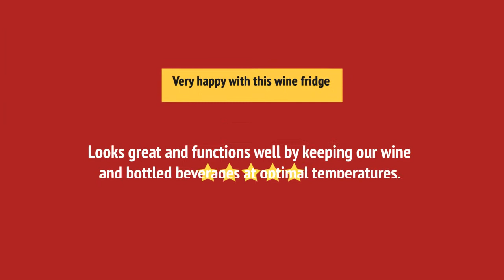WUW35X24DS_review Whirlpool WUW35X24DS Under Counter Wine Refrigeration Review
WUW35X24DS_review Whirlpool WUW35X24DS Under Counter Wine Refrigeration Reviews & Ratings by Customers